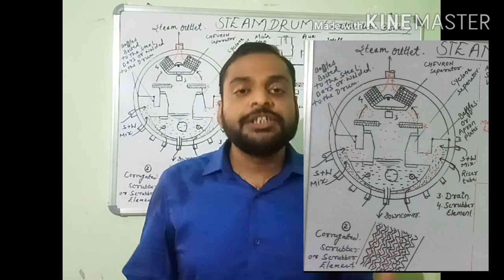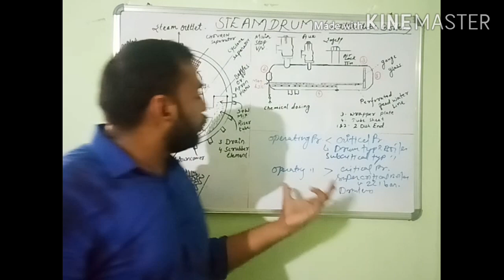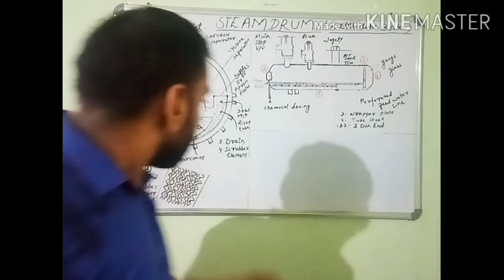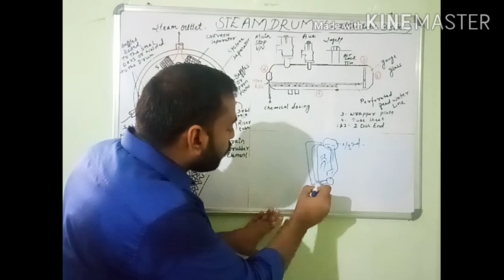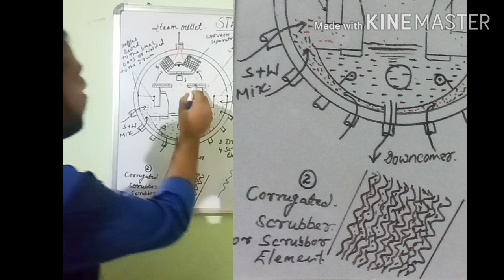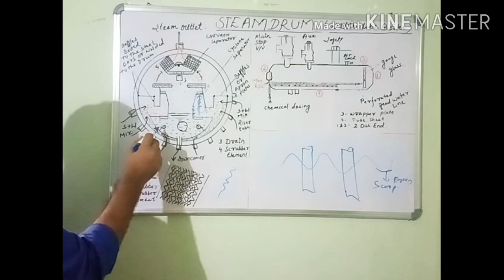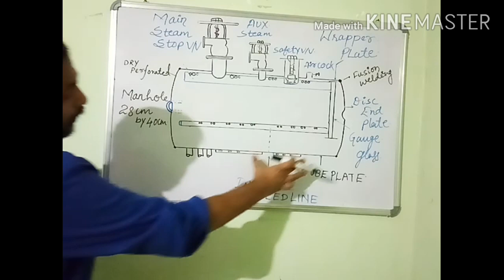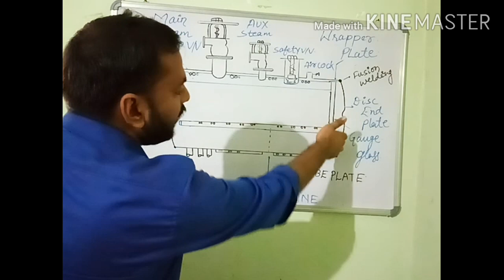What is steam Drum?Function of steam drum?Separation of steam in boiler/steam drum?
Marine Boiler
What is steam drum in boiler?

Function of Steam drum in boiler

Methods of separation

Primary separator

secondary separator

Lecture series on Marine Boiler

Lecture series on Fresh water generator

Lecture series on Marine Purifier

Lectures series on Refrigeration and Air Conditioning